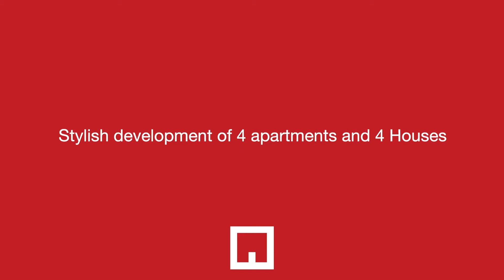Virtual Viewing - Fairlawns, Yardley. Detached House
A small and exclusive eight property development comprising of four well equipped and modern 2 bedroom apartments, three out standing and spacious 2 bedroom town houses with a feature detached residence in the heart of the cul-de-sac. Located in the residential area of Yardley, Birmingham.
Prices Start at £175,000